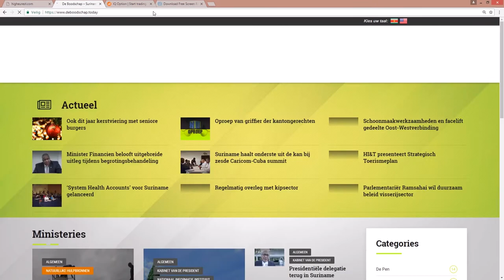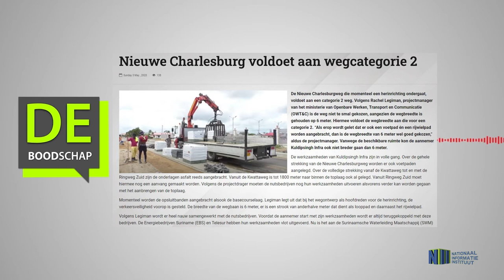NIEUWE CHARLESBURG VOLDOET AAN WEGCATEGORIE 2